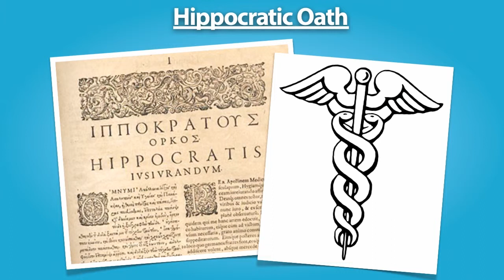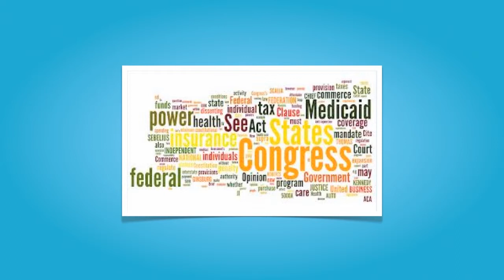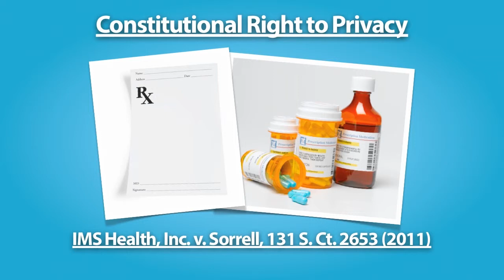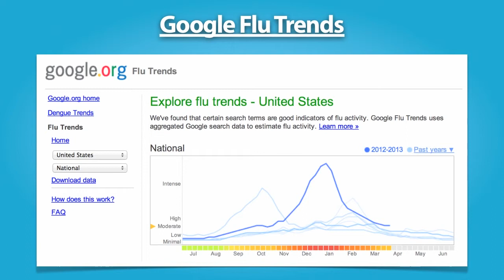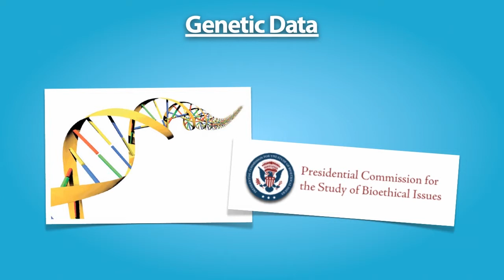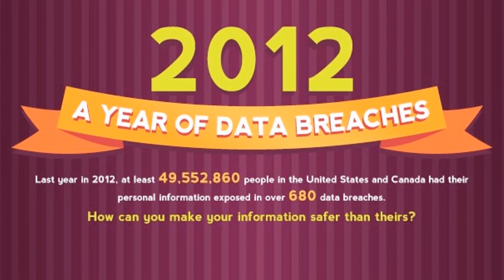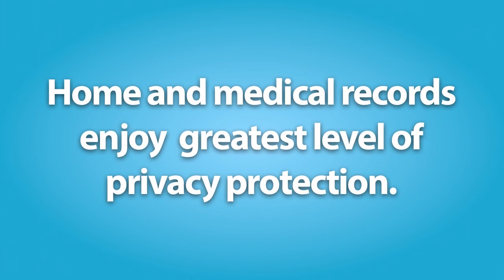Information Privacy Law 18 - Privacy of Medical Information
Script by Professor Randy Dryer, design by Aaron Dewald, University of Utah S.J. Quinney College (c) 2013